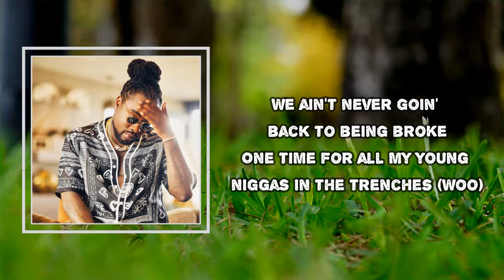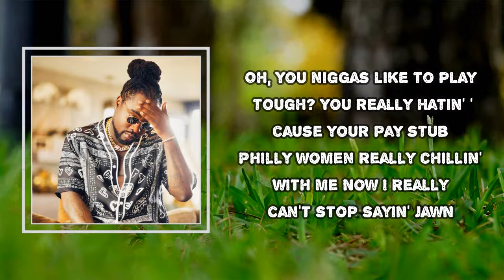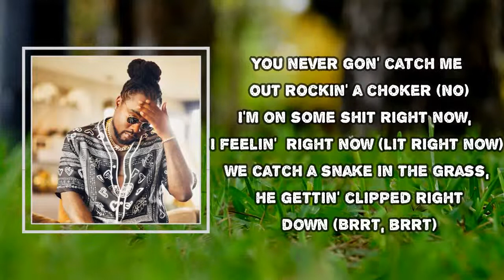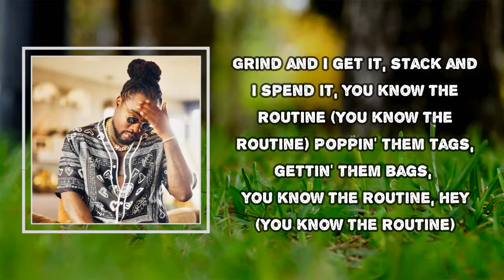Wale - Routine (Lyrics)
Album: Wow... That’s Crazy

Routine Lyrics:
Yeah
So much money you gotta put that shit on a scale, nigga
We ain't never goin' back to being broke
One time for all my young niggas in the trenches (woo)
Ain't chasing a bitch, I'm chasing a dream (you know the routine)
Ah, damn, look what a nigga done made of the team (you know the routine)
I know why they jealous, I be on the type of stuff they never seen (you know the routine)
Whole 'nother level, I shit on them niggas and ain't even mean it (whoa, whoa)
Young nigga blowin' old money, spend a milli', make it back (whoa, whoa)
Made enough off a old hustle, I don't even gotta rap (whoa)
Grind and I get it, stack and I spend it, you know the routine (you know the routine)
Poppin' them tags, gettin' them bags, you know the routine, hey (you know the routine)
Mike Amiri put a hole in my jeans
I ain't playin', in a whole 'nother league
Go to Philly, then I go to Reddys
Then I get a Rollie, then I meet a bitch
And then I get a zip
And then I take a dip into her womaness
I feel like Carson Wentz
I got the wisdom
If a nigga sit the bench
I got a funny feeling that you niggas fooling
Boy, still the coldest
This the moment I come different, yo
Yeah, BAPE, Folarin, no monkey business
Can't H&M us, no
Shout out to women in Cape Town
Africa's always a great time
Donald said all of us live in huts
I tell him, "Dummy, go to Lagos"
Oh, you niggas like to play tough?
You really hatin' 'cause your pay stub
Philly women really chillin' with me
Now I really can't stop sayin' jawn
The double-M-G is back, mo'
See me with Sneak and with Fat Boy
See, they can sleep on my raps, they have
But who really, really can bag hoes? (whoa, whoa, Folarin, bitch)
You know how we living, I ain't gotta post it (I don't)
I ain't even boastin' (yeah)
How many times I gotta tell you 'bout these 'Raris and Wraiths and Ghosts? (skrrt-skrrt)
How many times I gotta tell you that I mob, La Cosa Nostra? (the mob)
How many famous bitches do I gotta fuck for the love of the culture?
Oh Lord, everything Kosher
Came in this bitch with a chip on my shoulder (whoa)
Took it to Vegas (Vegas)
I bet it all at the table at poker (whoa)
Just look at they faces (faces)
I know they don't like how I'm fucking them over (they don't)
These niggas is crazy (crazy)
You never gon' catch me out rockin' a choker (no)
I'm on some shit right now, I feelin' lit right now (lit right now)
We catch a snake in the grass, he gettin' clipped right down (brrt, brrt)
I got a hundred in cash, I'm 'bout to spend right now (spend right now)
They try to put me in last, but what do it look like now? (woo)
Fingerprints on that dope money
Kilo sent you to a new crib (huh)
Bad bitch speak pig Latin
Tussionex with a new seal (huh)
Sticker price with the white bricks
Raekwon with the Wu deal (woo)
Slice a pie and we all eat
Stick a straw in my cough syrup
I don't fuck with these weirdos
Swear to God, it be paranoid
Treat a jet like it's a cab fare
Sold a brick, came back for it
Your whole clique be your pallbearers
R.I.P. for a small error
Black Phantom, blessed pharaoh
Black Bo', rest well (Bo)
Collins Ave in a high rise
Cocaine white skyline
What I labeled a memoir
To broke niggas is sci-fi
Bad bitch on my sideline
Name tatted on five wives
Stackin' money like Mayweather
And they heard I got nine lives

Wow... ThatsCrazy